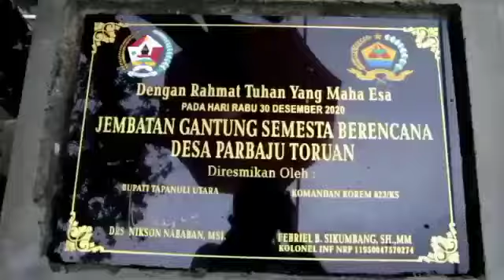PERESMIAN JEMBATAN GANTUNG "SEMESTA BERENCANA" DESA PARBAJU TORUAN TARUTUNG